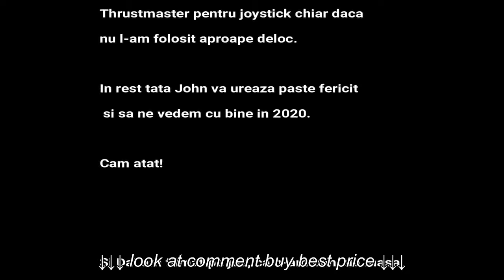Thrustmaster T 16000M FCS HOTAS Review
Thrustmaster T 16000M FCS HOTAS Review, Thrustmaster T 16000M FCS HOTAS Review